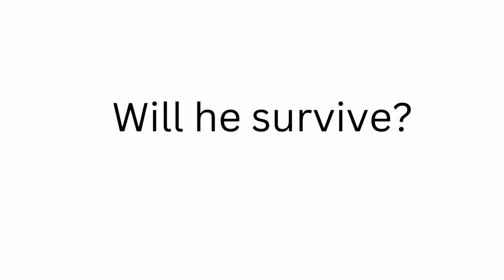Book Trailer for Hatchet By Gary Paulsen (Jackson A)